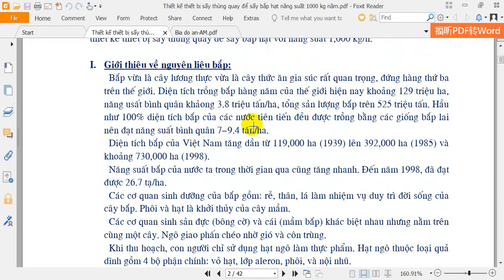Thiết kế thiết bị sấy thùng quay để sấy bắp hạt năng suất 1000 kg năm